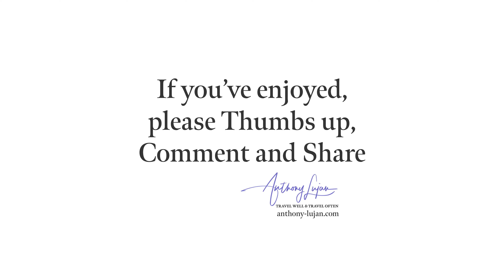Blue-bearded Helmetcrest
Oxypogon cyanolaemus
Endemic to Colombia
IUCN Status - ENDANGERED